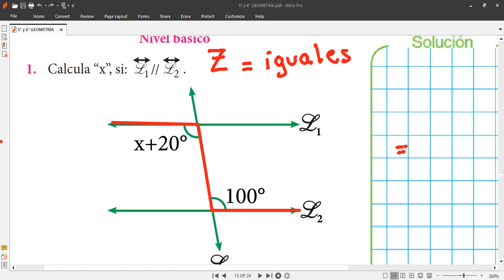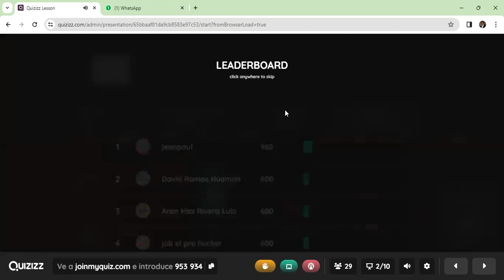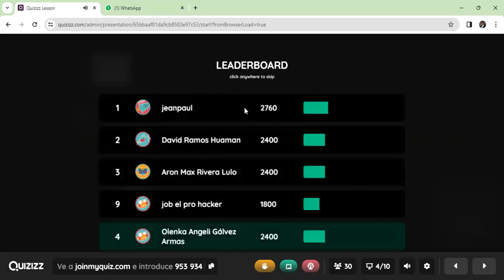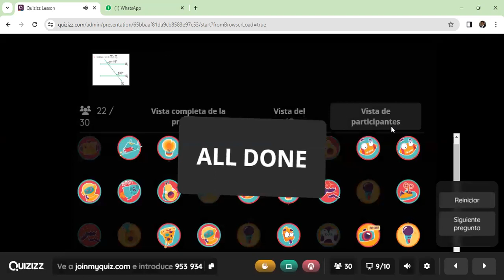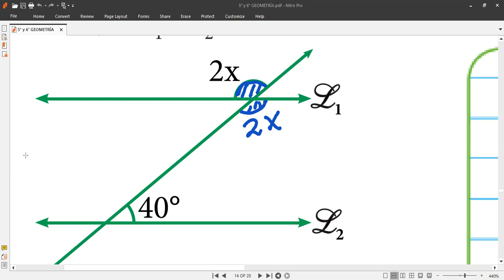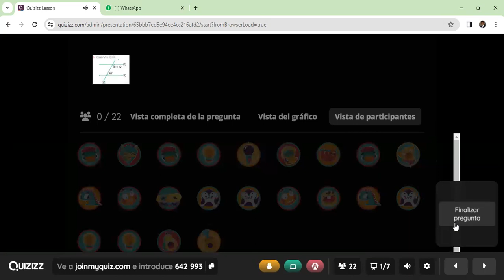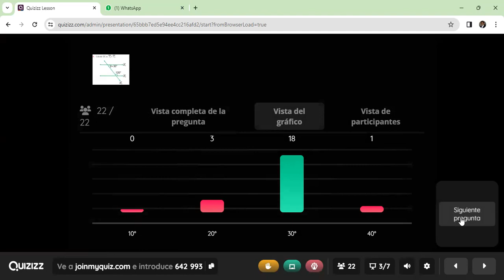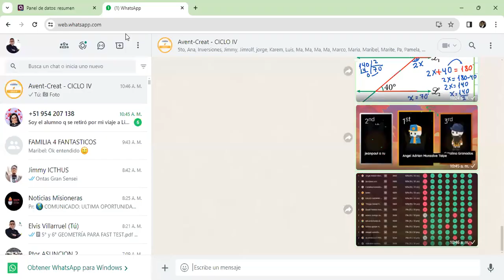CLASES ANGULOS ENTRE RECTAS PARALELAS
Clases virtuales de matemáticas hoy jueves 1 de febrero